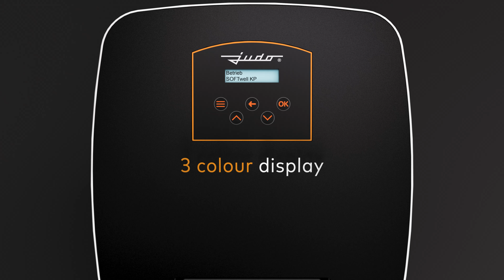SOFTwell KP SOFTwell KS - English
The SOFTwell KP and SOFTwell KS are just as compact as the i-soft K SAFE+ and K and impress with soft water around the clock. All system functions can be easily and conveniently controlled via the keypad. The menu structure is clear and self-explanatory. The signal display, which ensures optimum readability on both systems, is particularly practical and unique to JUDO. It uses different background colours to show the current operating status of the system from a distance.

Do you need a JUDO consultant?